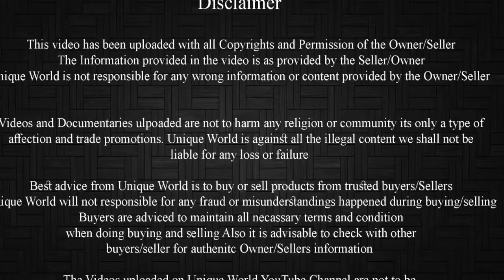SIrohi Female Lot 45-60Kg | Jai Mahakal Goat Farm Rs.230/kg Contact Lokesh bhai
Top Quality Females Available at Jai Mahakal Goat Farm At Very Reasonable rate Contact Mr Lokesh bhai For More Details.

Transportation is Also Available (All India)